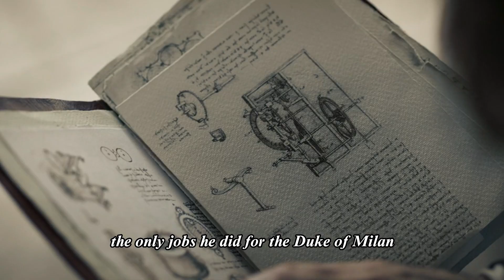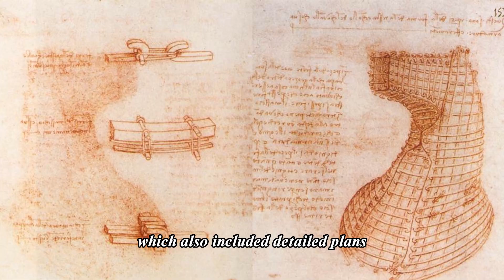Da Vinci's Lost Statue (Revealed)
Revealing the Untold Tale of Leonardo da Vinci's Lost Statue
When we think of the greatest sculptor of the Renaissance, Michelangelo comes to mind, who produced one of the most famous statues ever: David. Few know that Leonardo da Vinci could have been the best sculptor at the time, creating the largest statue in the world. The undertaking was colossal, but things didn't go as they should, not because Leonardo hadn't found a way to make it, but for historical reasons. How did things really go? What happened to this statue?
Today we will explore this incredible story, which few know, by answering these and other questions.